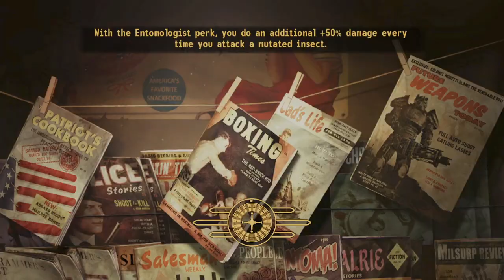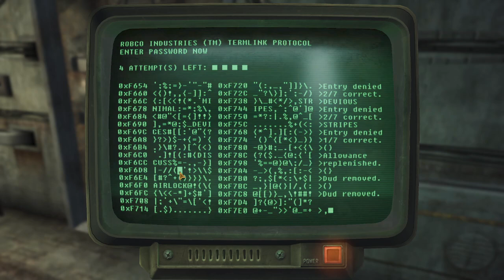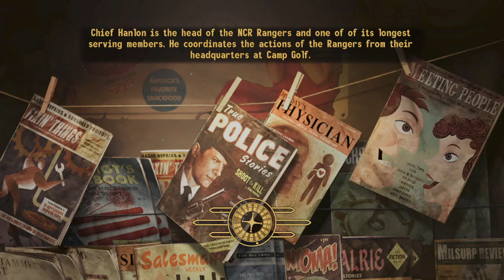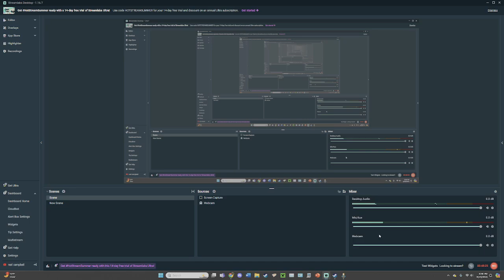Fallout New Vegas Modded Let's Play - Part 61